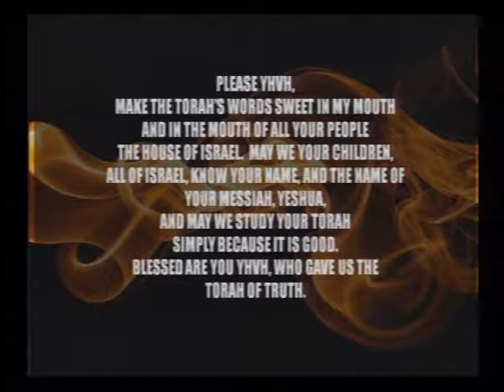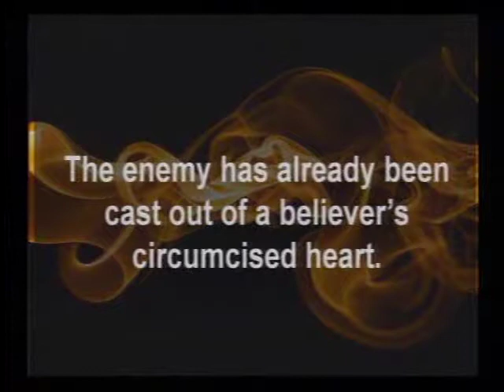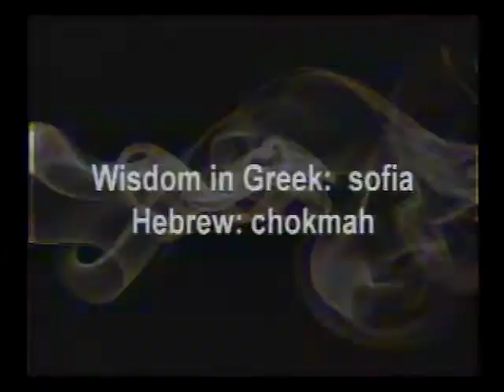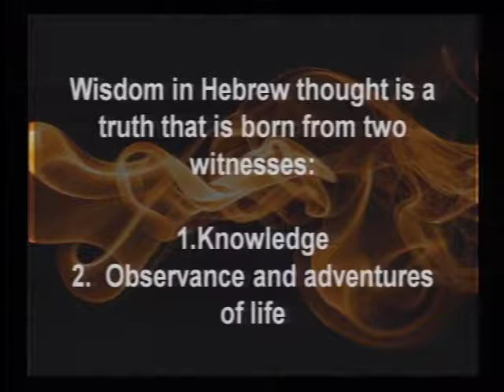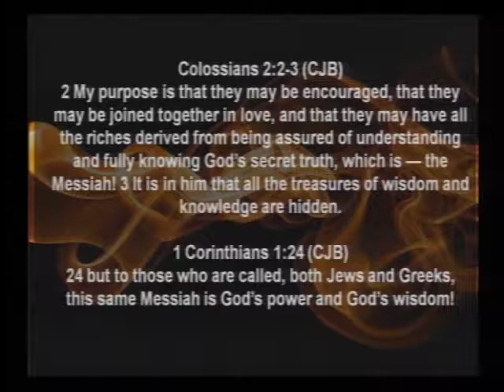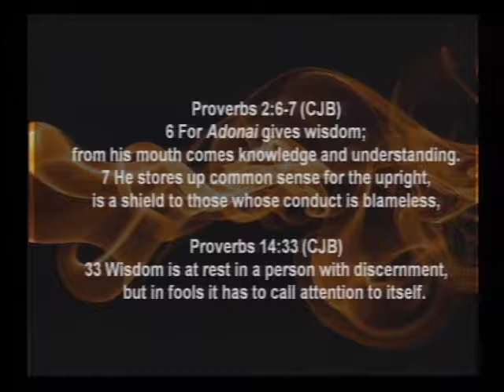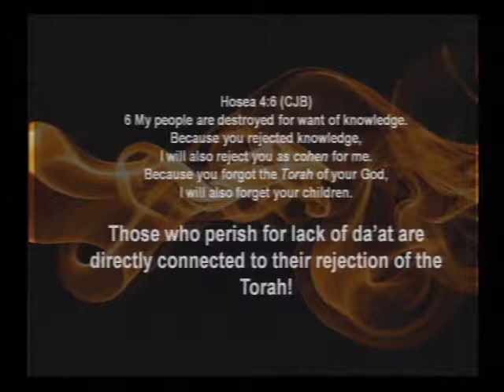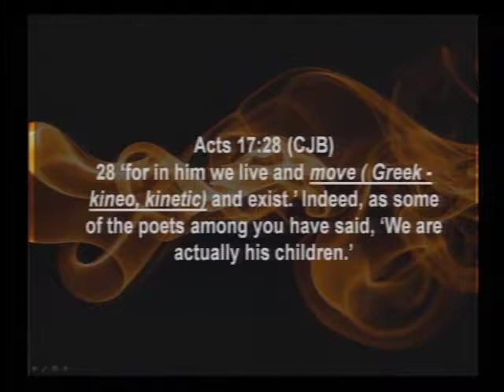Gifts of the Ruach: Part 9